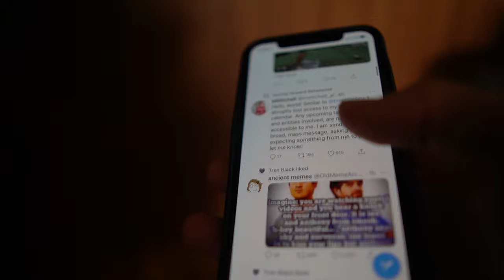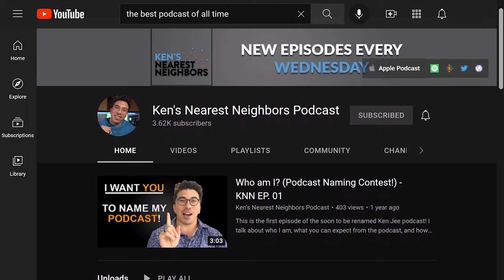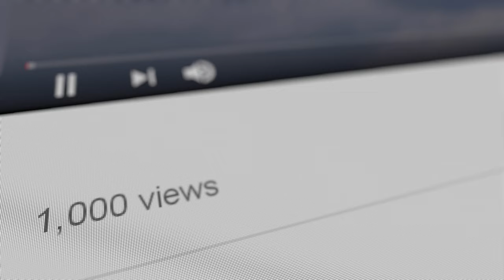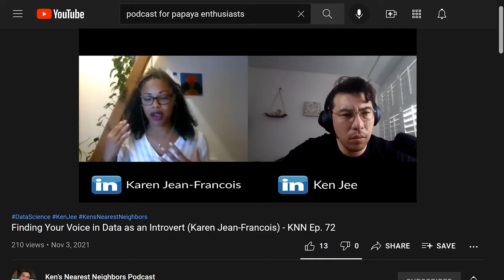Why EVERYONE Should Start a Podcast (Including YOU)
Thinking about starting a podcast? Here is why you should. Not thinking about starting one? Here is why you should consider it.

Why I think everyone should start a podccast:
1) The single best way to improve your communication skills
2) Allows you to connect with people in a meaningful way that is generally lost in the age of social media.
3) A great way to make lasting friendships
4) Podcasting is an incredible portal towards professional growth
5) Forces you to introspect and challenge your own view points constantly

0:00 Why Everyone Should Start a Podcast
0:25 The BEST way to improve communication skills
1:45 Making REAL connections
2:52 Friends
3:49 Professional Growth
5:10 Personal Development
5:35 Podcasting for Introverts?
6:15 Should You REALLY Start a Podcast?